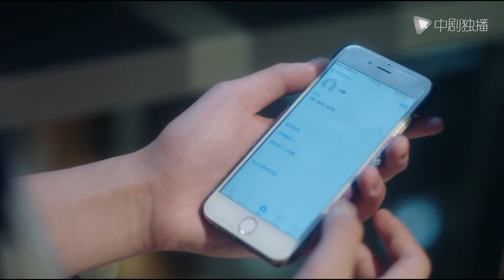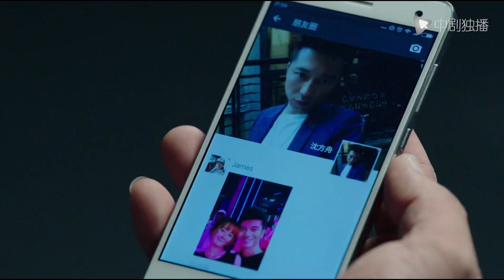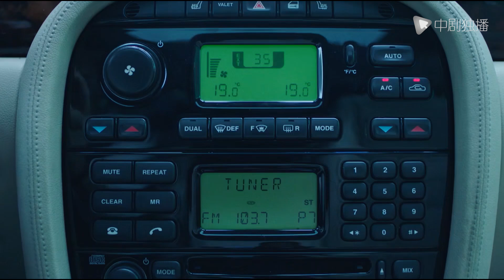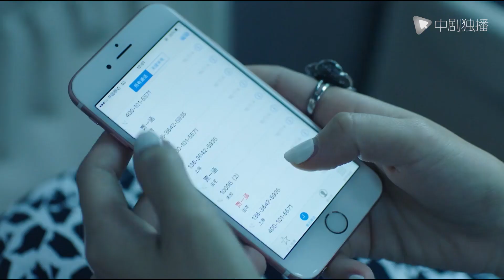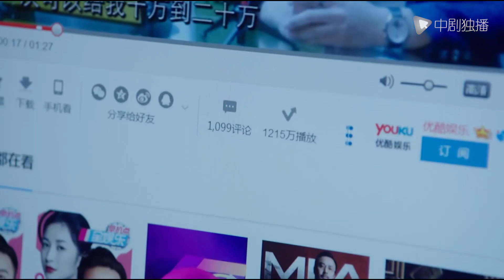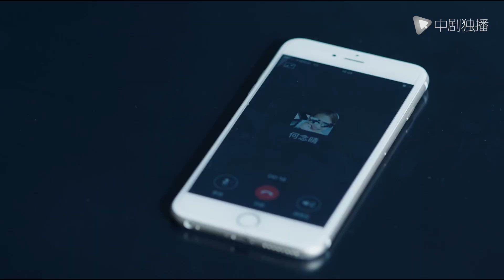السلسلة الصينية |المرأة وقعت في الحب|Woman In Love ｜36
المرأة وقعت في الحب
❤️محتوى الحلقة:
رفضت هي بينغ بينغ ، ابنة نيانكينغ ، الزواج ، وسافر هو نيانكينغ إلى البرازيل لإعادة ابنتها الهاربة إلى شنغهاي ، في محاولة لترتيب ابنتها للزواج من Xiaobai ، نائب رئيس شركتها. لكن بينج بينج وقع في حب رجل وسيم أمريكي مختلط الأعراق من أصل صيني لم يعرف بعضهم البعض إلا لبضعة أيام ، وكانت علاقة الأم والابنة في خطر. انتهز شين يونتشو الفرصة للاعتراف لـ He Nianqing ، ورفض He Nianqing اعترافه. بعد العديد من التقلبات ، تزوج He Bingbing من James واستقر في شنغهاي ، وشعر هو Nianqing وابنتها بالارتياح ، وكانت الأسرة سعيدة.